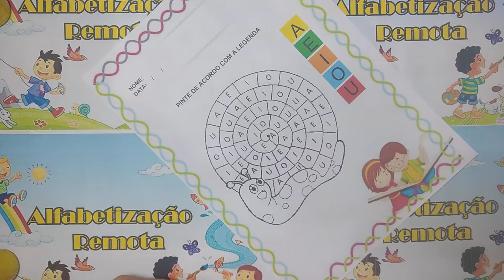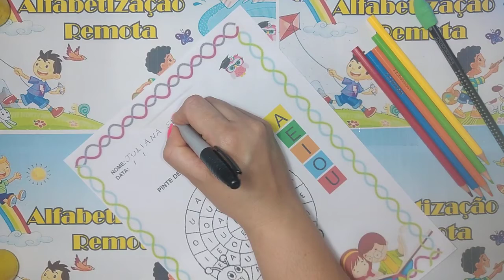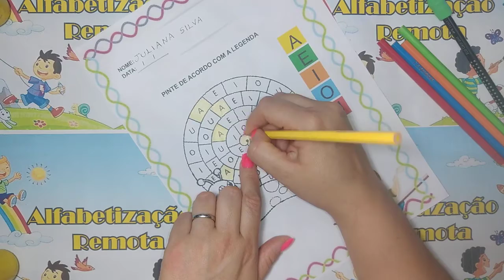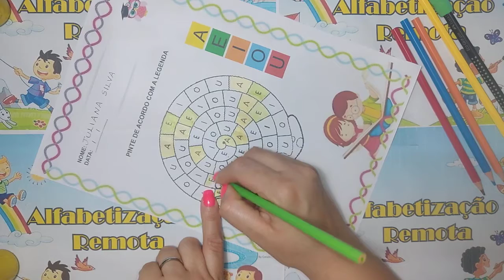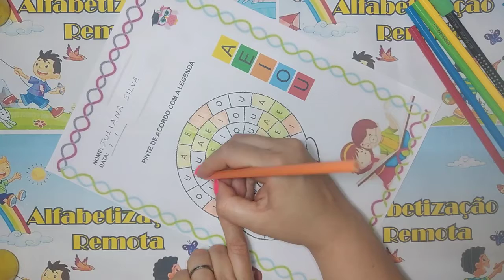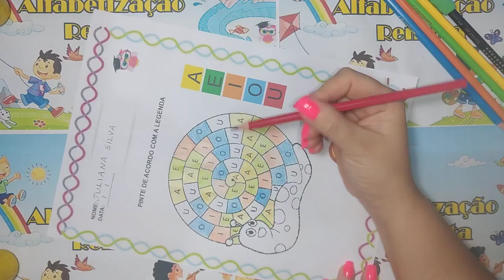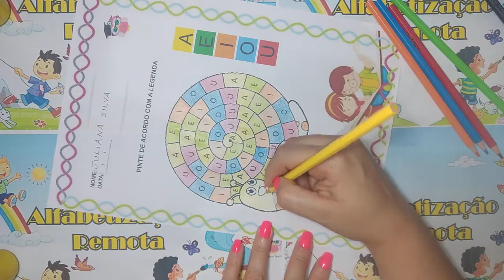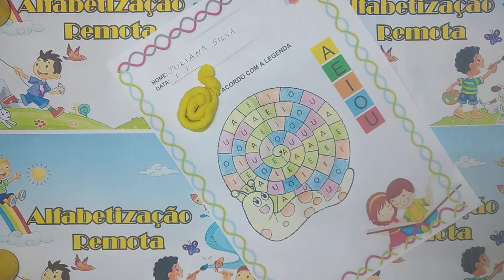Vogais Caracol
*ALFABETO
*VOGAIS
*PONTILHADOS
*NÚMEROS
*JOGOS
*TEXTOS ENIGMÁTICOS
*LEITURA
*INTERPRETAÇÃO
*HISTÓRIAS

Confiram!!!